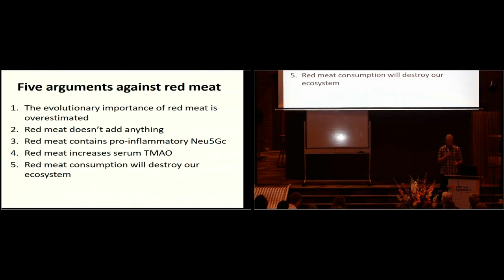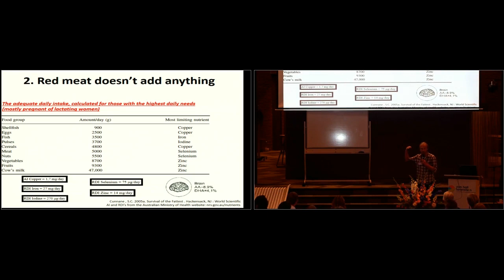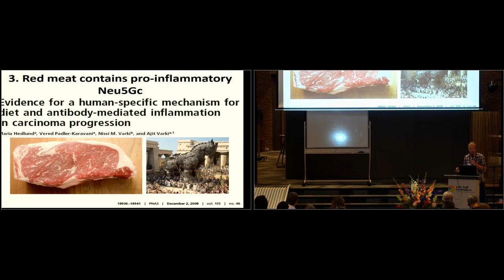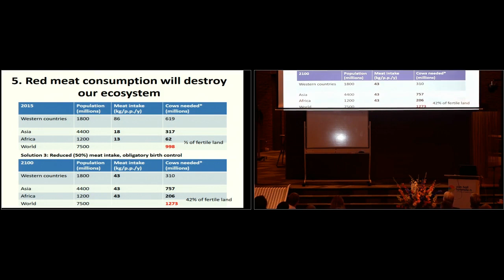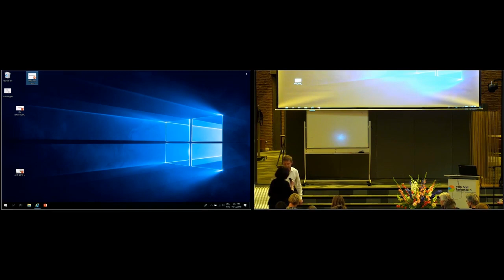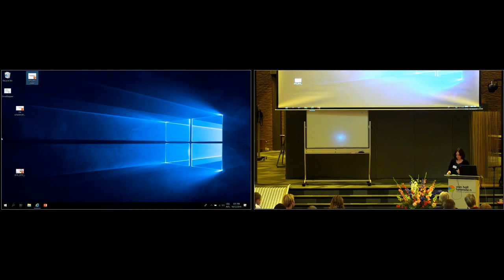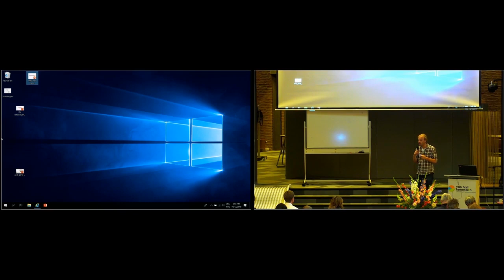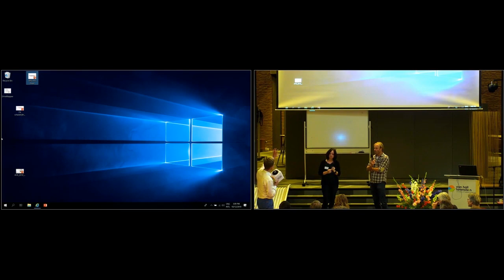Food Dialogue: Red Meat by Remko Kuipers and Amber O'Hearn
Conversation between Remko Kuipers and Amber O'Hearn at the fourth Ancestral Health Symposium NL, saturday 12 october 2019 in Velp, the Netherlands.
The theme of this Food Dialogue is the role of meat in our diet.  Amber O'Hearn, who has been eating a carnivore diet for many years now is a passionate advocate for eating meat. Remko Kuipers is more hesitant, he sees some dangers in eating meat, both for our own health as for the health of the planet. Reading their guest blogs at ancestralhealth.nl will make it easier to follow their dialogue.